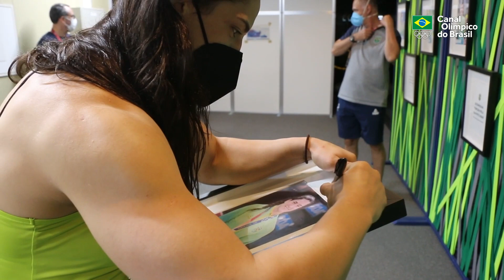ArenaXP • Elas Por Elas #3: Mayra Aguiar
O quadro 'Elas Por Elas' mostra as mulheres que estão se destacando nos Jogos de Tóquio e hoje é o dia de falar dela: Mayra Aguiar, nossa medalhista 🖤 💚 💛